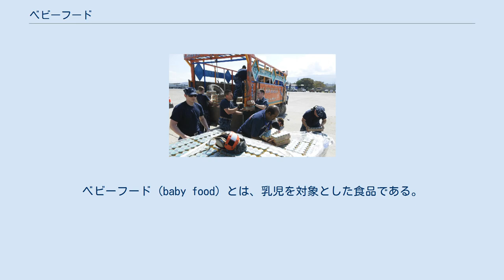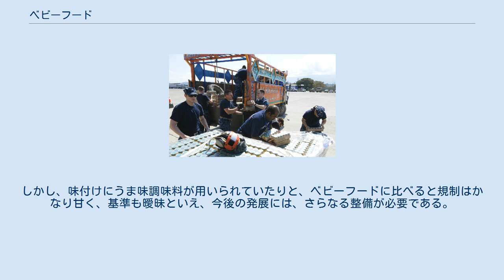ベビーフード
ベビーフード (baby food) とは、乳児を対象とした食品である。
離乳食と混同する人もいるが、ベビーフードは離乳食の中で、乳児を対象とした加工食品全般を指す言葉である。
また、1歳6ヶ月までの子供を乳児と呼び、よってベビーフードは狭義では、それまでの年齢を対象としたものに限定される。
 アメリカ海軍によって運ばれるベビーフード ベビーフードの定義は「乳児」および「幼児」の発育に伴い、栄養補給を行うとともに、順次一般食品に適応させることを目的として製造された離乳補助食品とある（日本ベビーフード協議会の定義より）。
また、それと同時に乳児に嚼む、飲むなどの動作、味や舌触りなどの感覚を覚えさせる目的も持っている。
また、メーカーによって区分は区々だが、乳児の成長段階に合わせて種類が分けられている。
 ベビーフードを店頭にて、「乳児用」の表示を付けて販売する場合は、厚生労働大臣の認可が必要である。
 日本においては、少子化にも関わらず、ベビーフード産業は年々成長を遂げている。
日本ベビーフード協議会の推計では、2018年の市場規模は440億円と過去最多であった。
その社会背景には共働き世帯の増加、ベビーフードを使うことへの心理的抵抗感の薄れとかつてより少ない子供に費用をかける志向、外出先に携行できるレトルトパウチ入りや1歳過ぎても使える製品の開発などがある。
離乳食の調理は非常に時間と手間の掛かる作業で、それらは主な養育者である母親の負担になっていた。
それが育児と仕事を両立させるとなると、相当な労力である。
順って、調理の手間を省くことができる既成の調理品であるベビーフードがその利便性故に重宝されるようになったのである。
 ベビーフード使用拡大の背景には、栄養に対する不安も大きい。
栄養に対する知識は育児の上では絶対に欠かせない事項であり、バランスの取れた食事を摂っていかないと、子どもの成長に支障を来す恐れがある。
しかし、離乳食は作るのが難しく、仮に作ったとしてもそれがどれぐらいの栄養、塩分なのか素人では栄養摂取量の計算が困難である。
だからこそ、予め栄養が表示された調理品を利用する傾向にあるといい、これならいつどのくらいの栄養を摂ったかすぐに計算できる。
また、調理品の場合、栄養バランスが偏らないように配慮されたものが多いので、確実な栄養摂取ができるようになっている。
これらベビーフードは大体、メーカー直属の栄養士が指導に当たっている。
栄養のプロが指導した食品であるゆえに、消費者は安心して栄養摂取の方法を得ているわけである。
 そして今日では食に対する安全性も重要な要素である。
一般に出回っている食品類は残留農薬や抗生物質、細菌類、食品添加物などの面で乳児にとって決して安全とは言い難く、成人はこれらの毒素を分解、濾過、排泄などを行う各種内臓器官が発達しているが、乳児ではそれが未発達であるため、一定のリスクが伴う。
また、成人の食事では味付けが濃いために、塩分や糖分夥多になる恐れがある。
そのため、ベビーフードに安心と信頼を置いて、利用しているのである。
 ベビーフード各社で作るベビーフード協議会は、食品衛生法やJAS法、健康増進法などに基づき、非常に厳しい安全基準を設定している。
 まず、食品添加物類はほとんど用いられない。
塩分や糖分もかなり控えられており、ナトリウム含有量にも規定値が設けられている。
そのほかにも内分泌攪乱物質（一般に言う環境ホルモン原因物質）、使用する容器に対する安全基準など非常に厳しい決まりがある。
 特に年々厳しくなっているのが使用原料に対する規制である。
2002年にベビーフードメーカーの調理品から基準値以上の残留農薬が検出されたことがマスコミに取りあげられ、世間のベビーフードに対する視線は厳しい物となった。
それによって協会、及びメーカーは対応に追われ、安全基準の抜本的な見直しが図られることになったのである。
故に今日では使用する穀物、野菜や魚介類、精肉などの原料類にも厳しい規制が設けられ、消費者のニーズに応えるようになっており、メーカーはより安全な原料の確保を行うようになった（例として原料を輸入冷凍野菜から、国産の契約農家からの仕入れに変えた、などがある）。
 むしろ、そうしないとメーカーは消費者からの信用、信頼を失うからである。
顕著な例として、森永乳業が起こした森永ヒ素ミルク中毒事件に見られる様に、一度信頼を失ったメーカーは確実に競争に敗れ、後退してしまう。
それほど消費者はベビーフードに対して高い安全...